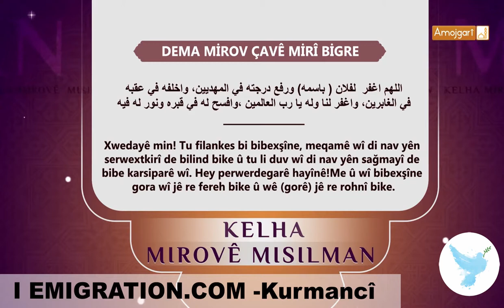24 KALHA MISILMAN 54 DEMA MİROV ÇAVÊ MİRÎ BİGRE